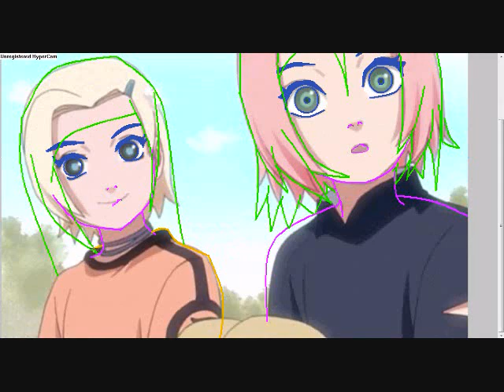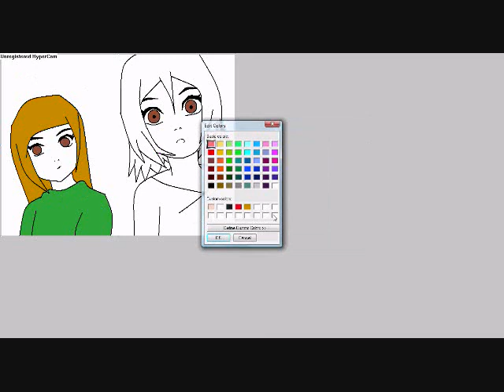Drawing....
D= Dedicated to my bestfriends Tya and Cello who quit flyff...And this picture is of my sister and me as kids.:X